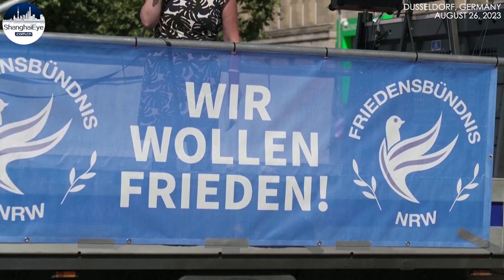German parliament member says citizens opposing sending more weapons to Ukraine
Crowds of German citizens on Saturday rallied in Dusseldorf, the capital city of North Rhine-Westphalia, the most populous state of Germany, to denounce Western countries for supplying Ukraine with weapons.

The Ukrainian side stated on Saturday that Germany has decided to supply Taurus cruise missiles to them, following another delivery of the Patriot air defense system to the country.

Earlier this month, the Netherlands and Denmark have announced that they will provide the F-16 fighter jets to Ukraine.

A survey indicates that over half of the German population is opposed to providing Ukraine with Taurus cruise missiles.

Andrej Hunko, a German parliament member believes that the North Atlantic Treaty Organization (NATO), for decades, has prioritized seeking hegemony without considering the security of other countries, to provoke conflicts around the world.

Editor: Zou